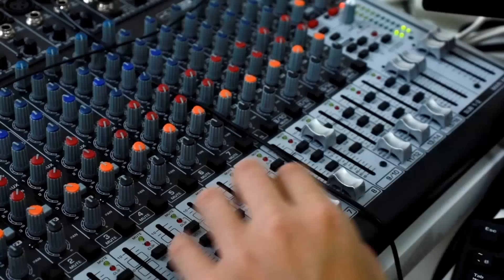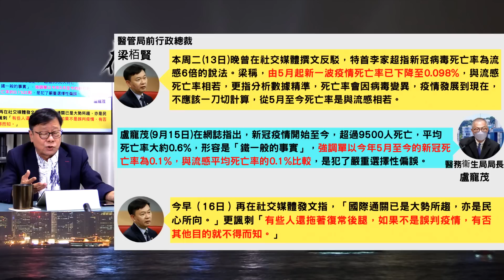黃毓民 毓民踢爆 220916 ep626 p1 of 3 疫症死亡率爭議引發醫生與局長火併/梁柏賢主張「復常」隻揪盧寵茂堅持「清零」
主持  黃毓民